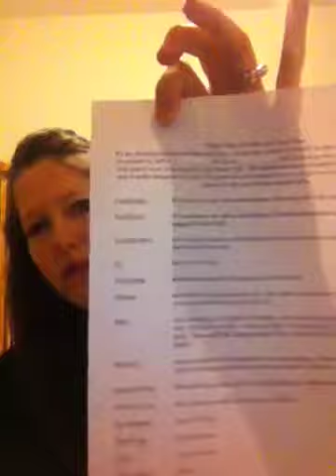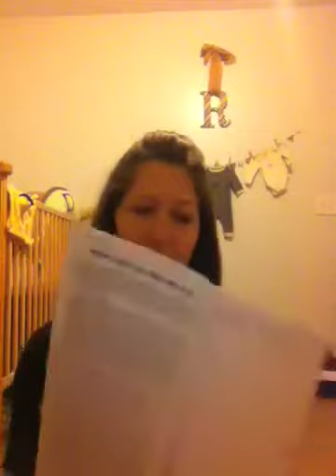VEDA #6 Out Birth Plan- natural and unmedicated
A review of our birth plan- we are hoping for a natural and unmedicated birth if at all possible.